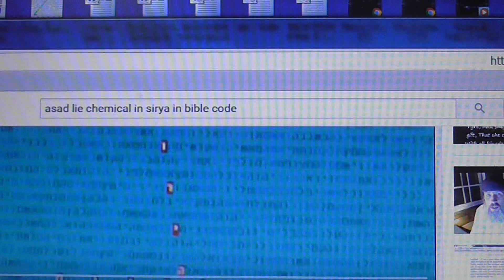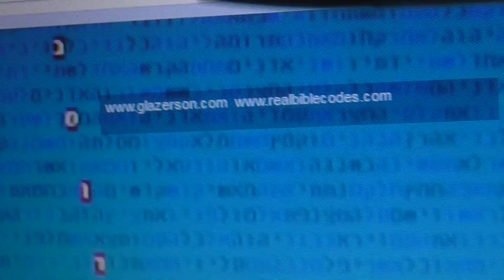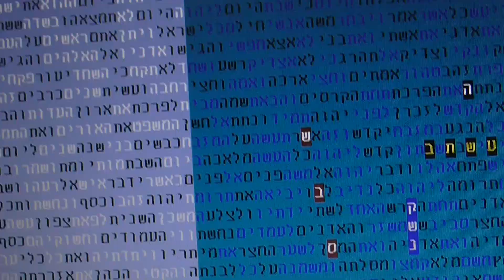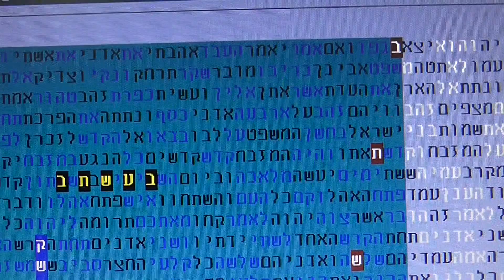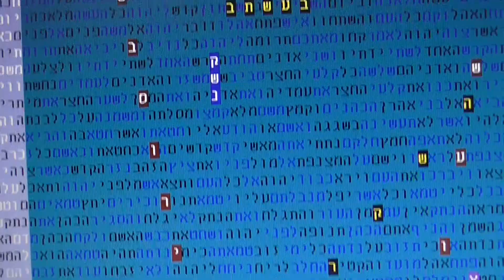News Confirm Youtube Chemicals in Syria in bible code Glazerson